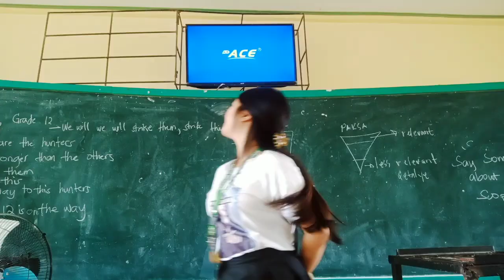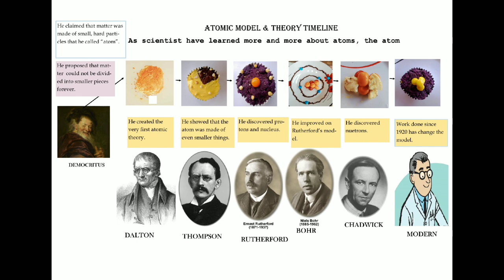Historical Development of the atom by the Grade 12 students of Roxas Farm School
Historical Development of the atom by the Grade 12  students (Xhelium Group) of Roxas Farm School